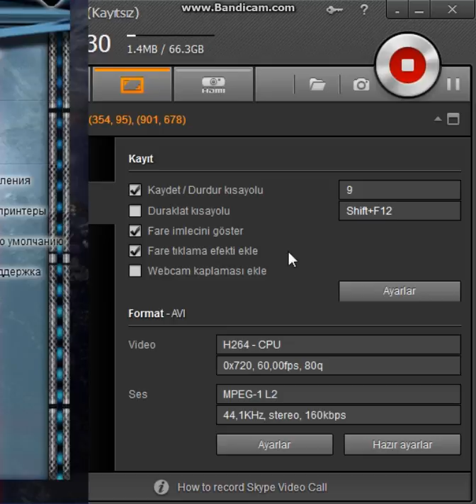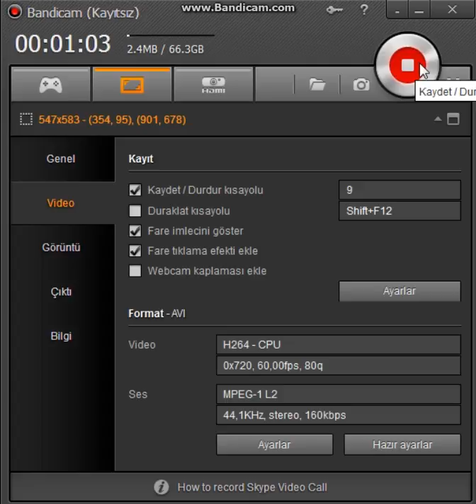1 Haftalik Cobra Seti ^^Cekilis^^ (PointBlank)